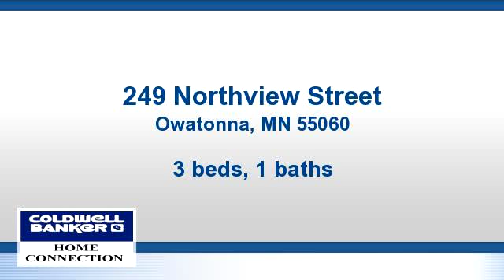Residential for sale - 249 Northview Street, Owatonna, MN 55060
New flooring, wide trim molding, open stair case. 3 bedroom, 2 bath, 3 Car garage.

Bedrooms: 3
Bathrooms: 1 full and 1 three-quarter Bathrooms
Square Feet: 1622
Price: $119,900

For more information about this property, please contact Lynn Johnson at or . You can also text 3493370 to 67299.